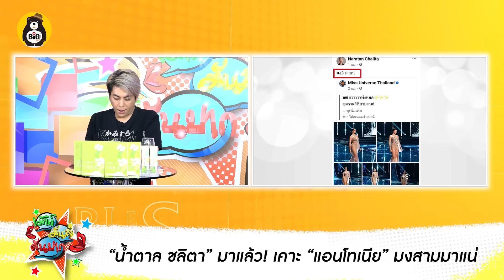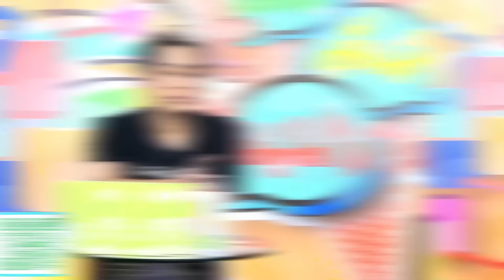สุดทึ่ง แอนโทเนีย ในชุดประจำชาติ ทำฝรั่งอ้าปากค้าง - จริงหรือมั่ว หลุดเอกสารรายชื่อ 20 คน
หมายเหตุ: คลิปอัพก่อนหน้ามีปัญหา อันนี้แก้ไขอัพใหม่นะครับ